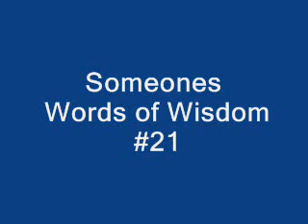Someone's Words of Wisdom #21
A short narration reflecting a message or life lesson